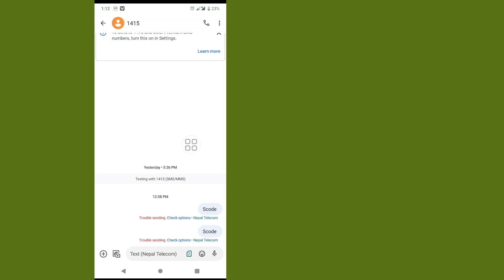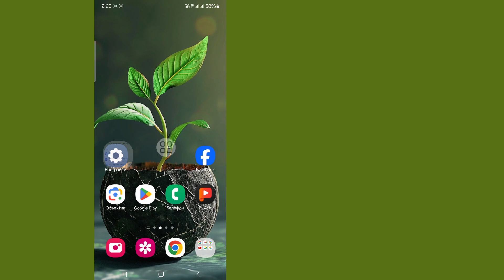Проблемы с отправкой сообщений о параметрах проверки Проблема | Сообщение не отправляется. Проблема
Хотите, как устранить проблемы с отправкой сообщений. Проблема с проверкой сообщения. Проблема с отправкой сообщения. Как исправить проблему с отправкой. Проблема с проверкой опции. Посмотрите это видео и узнайте, как устранить проблему с отправкой проблемы с проверкой опции. Проблема с отправкой сообщений.

Ваш запрос решен: --

Как исправить сообщение «Не удалось отправить»
Как исправить ошибку отправки в Outlook
Сообщение не отправлено, ошибка Android
Проблема с отправкой параметров проверки.
Проблема с отправкой сообщений
Как исправить проблему с отправкой сообщения
Опция проверки проблемы с отправкой сообщения
Проблемы с отправкой сообщений
Не удалось отправить сообщение
Сообщение не отправлено. Проблема
Как решить проблему с отправкой сообщений

Если у вас есть запросы на обучение, дайте мне знать в комментариях! Я сделаю это для вас за 1 день.